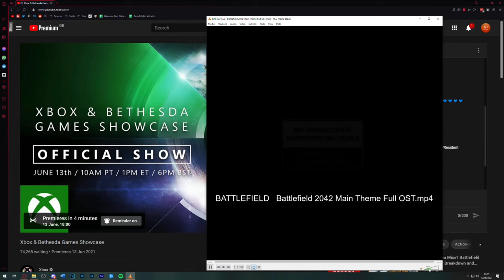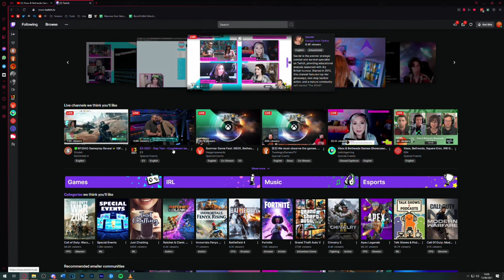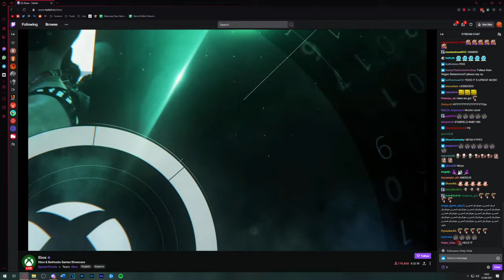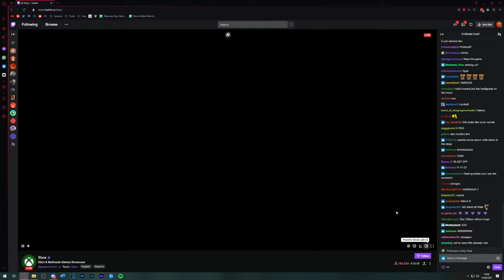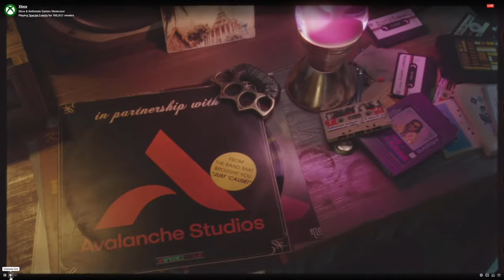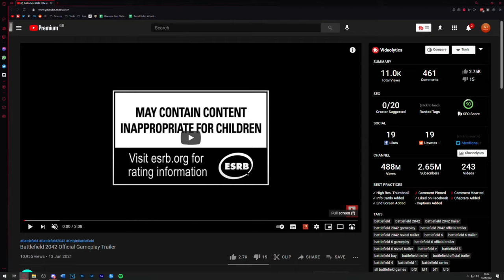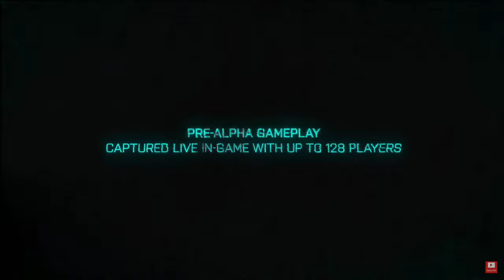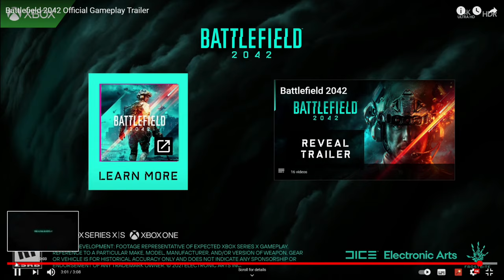Battlefield 2042 Multiplayer Gameplay Reveal!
It's time to check out Battlefield 2042 multiplayer gameplay in all its glory! Expect loads of Battlefield 2042 gameplay details, new weapon, vehicles, Specialist gameplay, gadgets, maps and even more from the Battlefield 2042 gameplay trailer!